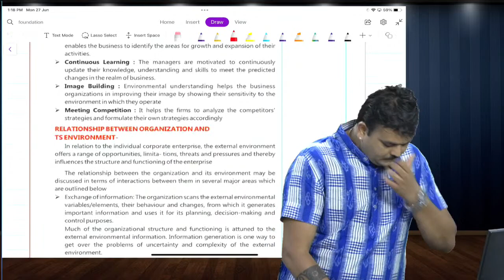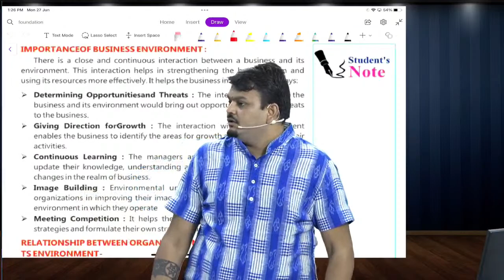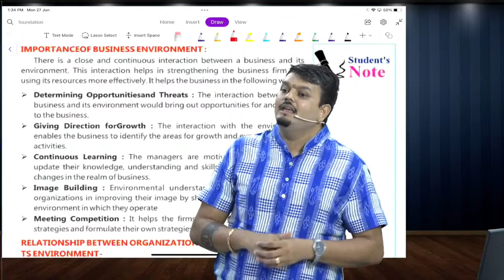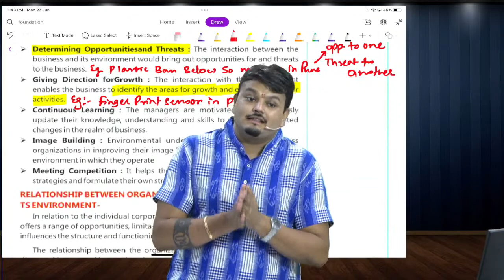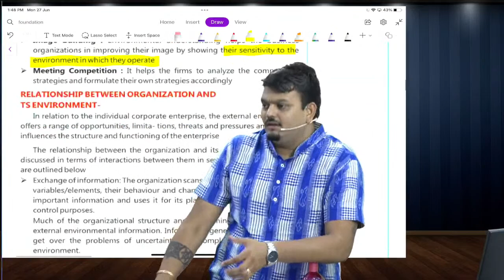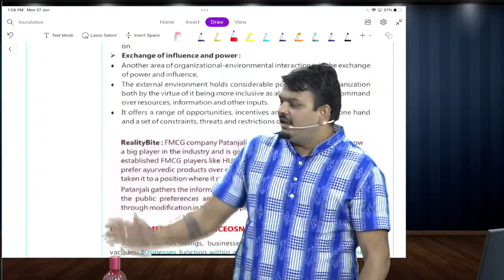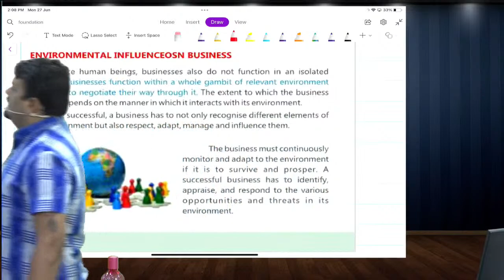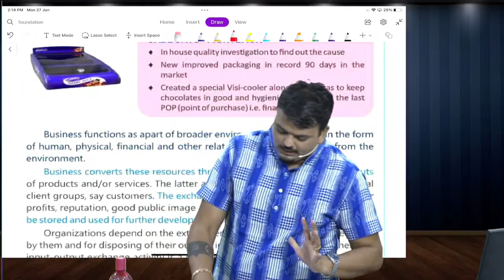CA Foundation | BCK | Lecture 10 | November 2022 | By- CA Vijay Sarda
✅ CA Foundation Lecture For November 2022

✅ Live At Home

✅ First 10 Demo Lecture On Youtube (CA Vijay Sarda)

✅ Lecture Also Available In Google Drive & Pen Drive